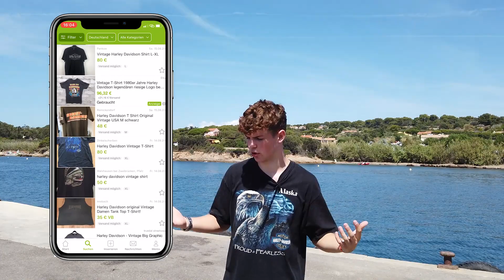Meine Vintage Shirts + Tipps zum Kaufen von Vintage Shirts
In diesem Video stelle ich meine Vinateg Shirts vor und gebe euch meine Tipps, wo ihr Vintage Shirts kaufen könnt.

Jeden Mittwoch um 17 Uhr und jeden Samstag um 13 Uhr kommt ein neues Video.